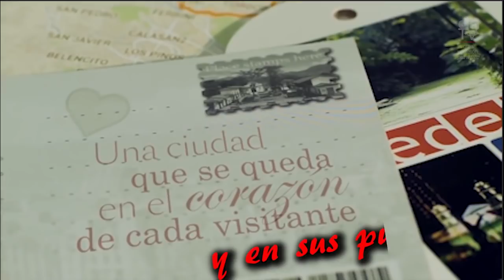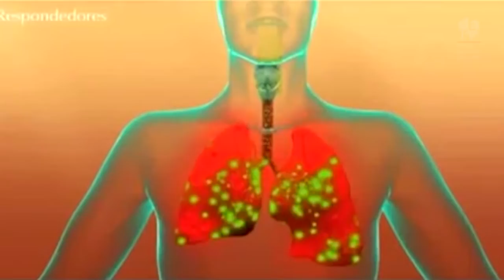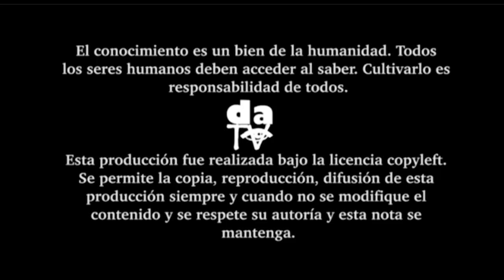Medellín, crisis ambiental. ¡Ahogados!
Medellín y todo el Valle de Aburrá libran una lucha en contra de la contaminación que amenaza la salud de sus pobladores. Las causas de ésta, corresponden a un modelo de ciudad diseñado para la industria, el comercio y no para la vida; propio de los grandes poderosos del lobby automotriz, industrial e inmobiliario.